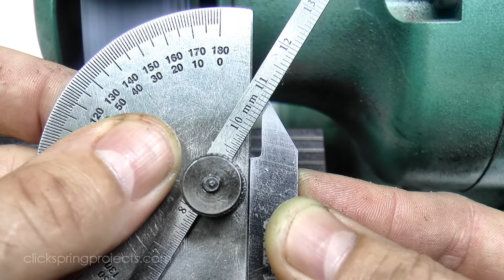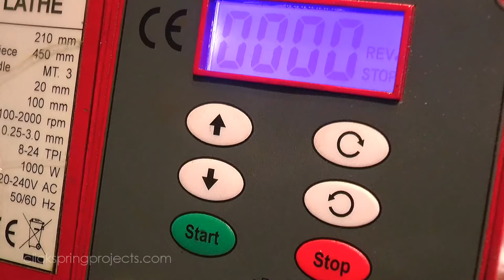Single Point Threading on the Lathe I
Thread shown is M10 x 1.5, more detail on this lathe (Sieg SC4) and the other lathes can be found